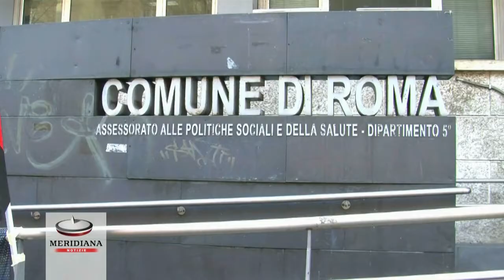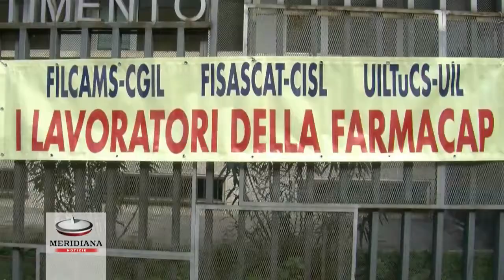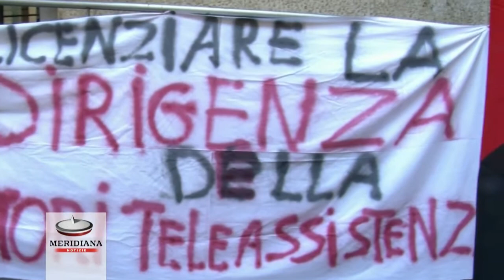No alla privatizzazione di Farmacap, sit-in dei dipendenti davanti assessorato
"Giù le mani dalla Farmacap", "Sos Farmacap NO a licenziamenti NO alla privatizzazione". Questi sono solo alcuni degli striscioni che i lavoratori dell'azienda municipalizzata capitolina hanno esposto davanti alla sede dell'assessorato alle politiche sociali di Roma Capitale, durante il sit in di protesta organizzato da Cgil, Cisl, Uil e Usi. Nonostante il contributo di 15 milioni di euro previsto dall'ultimo bilancio dell'amministrazione Marino, denunciano i lavoratori, la situazione finanziaria rimane non facile per Farmacap, che oltre alla rete di farmacie situata soprattutto nelle zone periferiche, offre servizi di tele assistenza e asili nido.